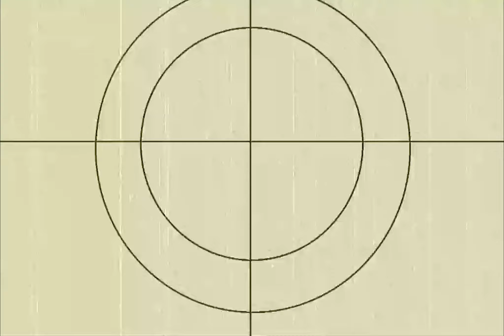Pastor Renz and Marichu's AVP (Prenup Session)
LoveTheNature Pre-nup Entry
Mountains, Beach, Garden